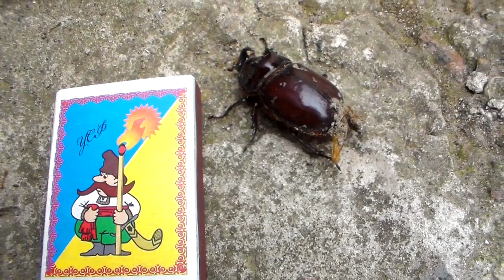Майский жук в июне. Херсон 13.06.2020 Для чего их создал Творец?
Маленькое путешествие майского жука. Кошку он не интересует.